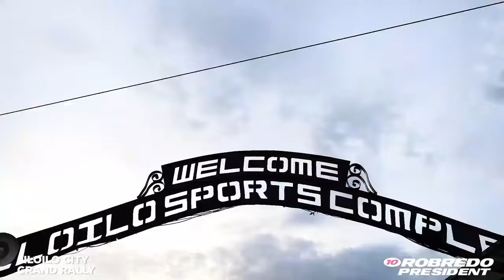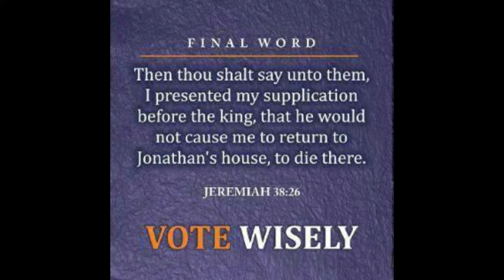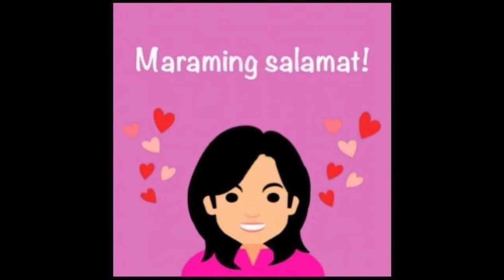Naghakot ng tao sa Iloilo, para sa grand rally ng Leni Kiko?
Naghakot ng tao sa Iloilo, para sa grand rally ng Leni Kiko? Gaano ito katotoo? May mga makakapagpatunay ba nito? Ibang iba ang mga supporter ng Angat Team kumpara sa mga supporter ng ibang kandidato, na parang laging may inaantay para kumilos. Dito tayo sa tapat at mahusay na pinuno.